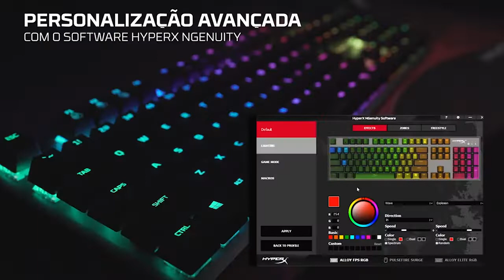AS NOVIDADES DA HYPERX PARA OS GAMERS, COM DESTAQUE PARA PORTÁTEIS COMO O SWITCH | BGS 2018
A HyperX apresentou na Brasil Game Show 2018 quatro lançamentos para melhorar ainda mais a experiência dos gamers em seus jogos favoritos, principalmente para aqueles que curtem jogar no Nintendo Switch e demais portáteis. Vejam só as novidades!